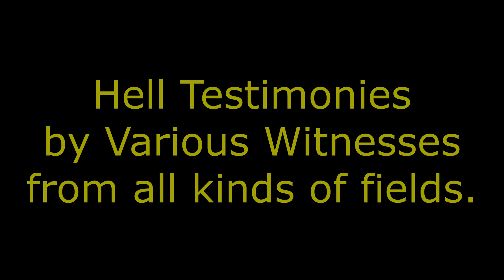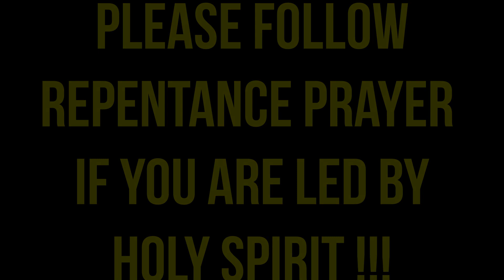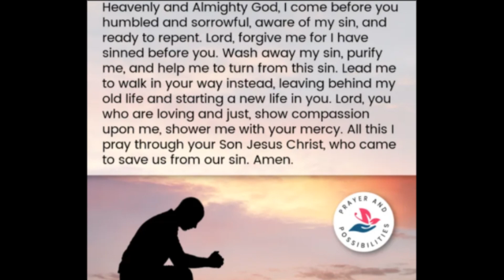Hell is Real !!! ( PART 1 )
Hell is so so so Real ~ Brothers and Sisters in Christ !!!

If you have Unconfessed sins from God or keep sinning with hiding it
from God,

Please Don't do that !!!

Confess all of your sins hidden to God and Turn "Completely Away from them " and ask Holy Spirit to come inside you and ask Him for a New Heart !!!

only !!! only then  you will have hope !!!

if you see this video today,  Please Do not ignore this video !!!

Because God is just and He is not giving as many as chances to repent

Please consider today is your last day to live on the earth
and "Turn away from sins and Stop doing it !!!"
and "Ask Jesus Christ for forgiveness of your sins in your life"
then " He will forgive all of your sins and give you Holy Spirit and New Heart"

No one is getting away with this sin matter while we all are living on the earth !!!

Only One Chance !!! That's all for everyone !!!

God is just and fair !!!

Consider Today's Grace toward you as your last chance !!!

with Urgency
from brother in christ